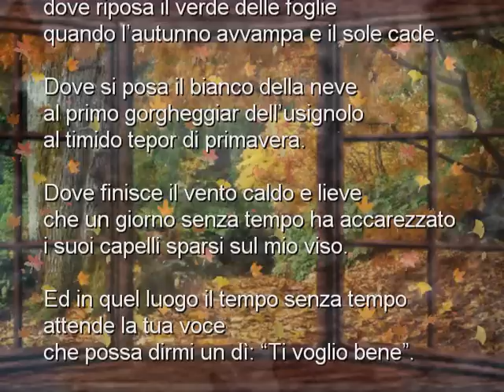Gianni Regalzi -Esiste un luogo al limite dei sogni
diritti protetti per Voce eTesto
legge 633/1941